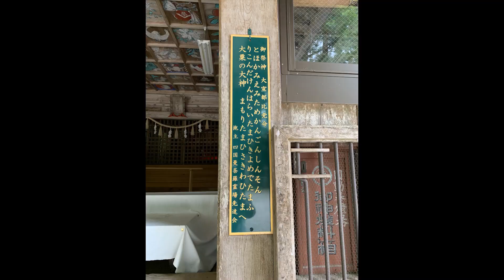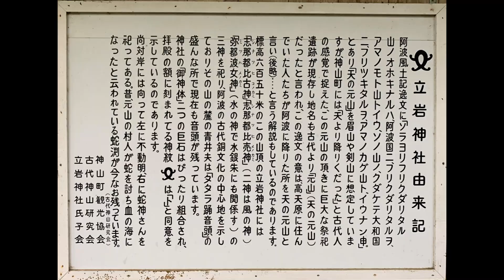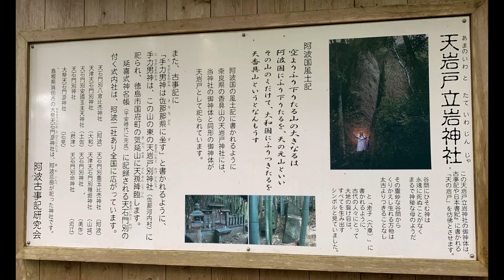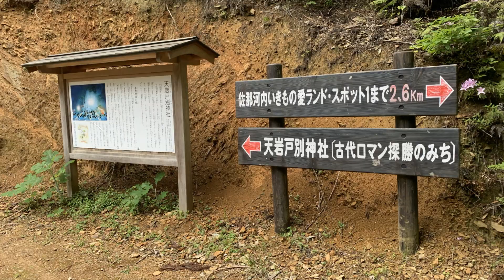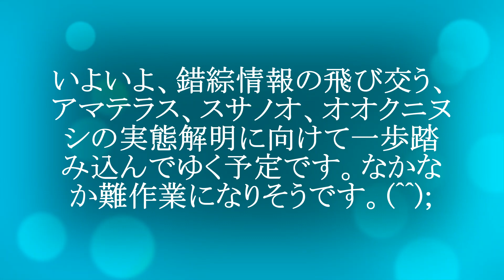阿波千年物語(21) 天の岩戸－アマテラスの舞台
今回は、上一宮大粟神社、立岩神社、天岩戸別神社、手力男神、鬼籠野（オロノ）神社を紹介します。上一宮大粟神社は穀物の神様、大宜都比賣を祀ってあります。天立岩神社は天之岩戸事件で、アマテラスが隠れたという大きな巨岩がそびえ立っています。天岩戸別神社は、天岩戸を押し開けて、隠れていたアマテラスを表に引き出した手力男神を祀ってあります。この神社のすぐ上には手力男神の塚があります。鬼籠野神社は大日孁貴神を祀った神社であり、神山町神領の阿波上一之宮と気延山南の下一之宮の間にあるので中一之宮と言われています。